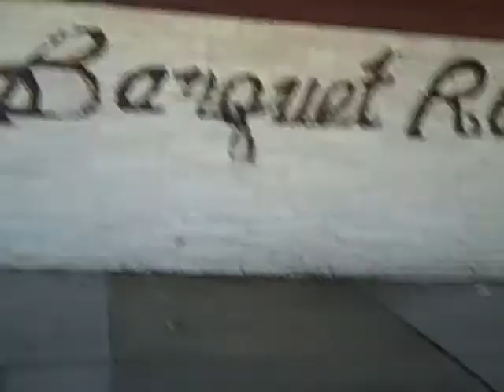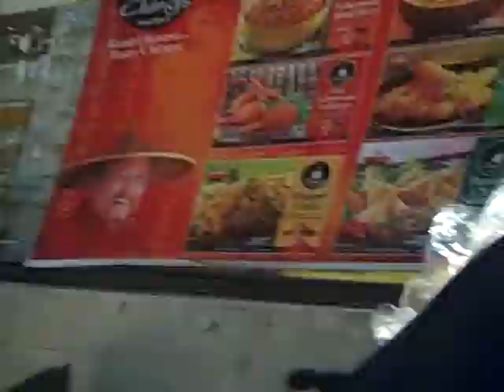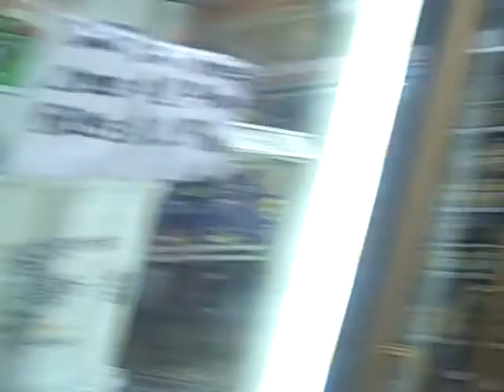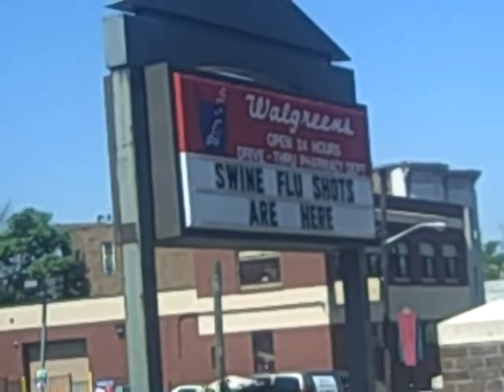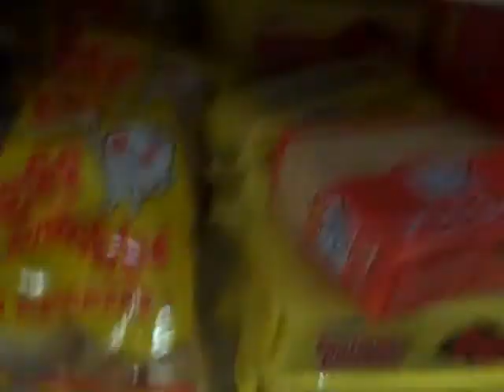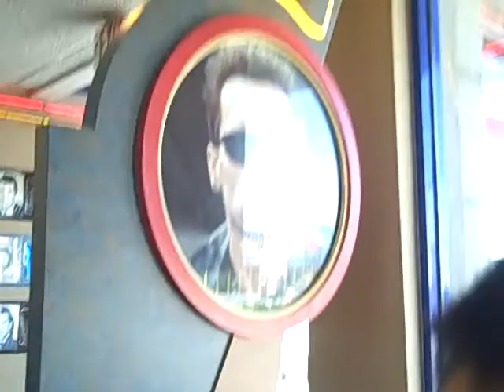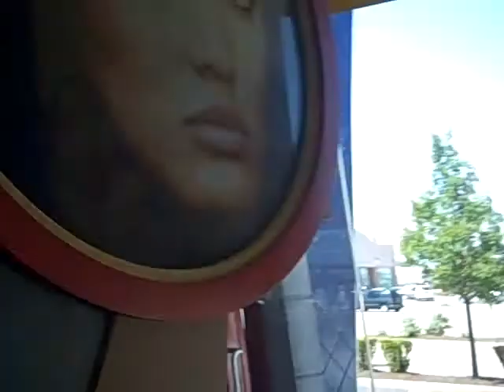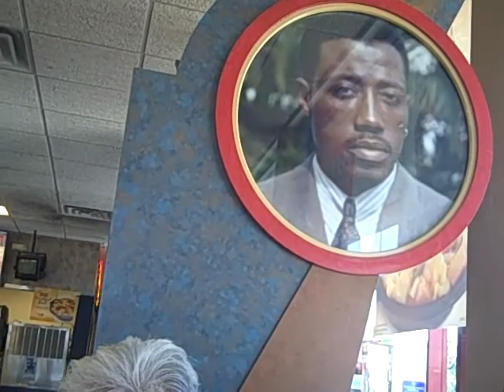VLOG: XTREME SHOPPING WITH FILIPINOS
We went food shopping with our Lolo & Lola and found out that they eat weird stuff..

And I know I made a spelling error in the beginning of the vid.